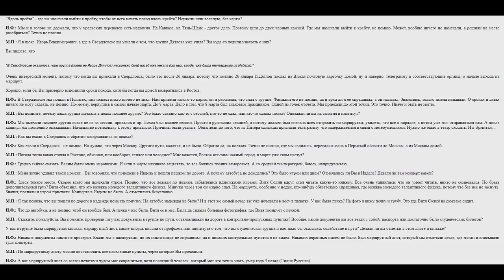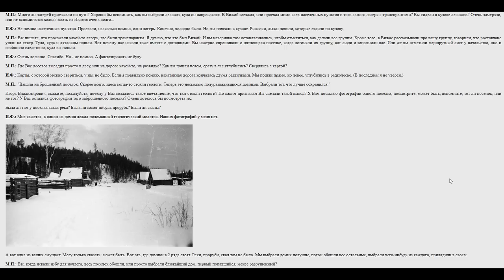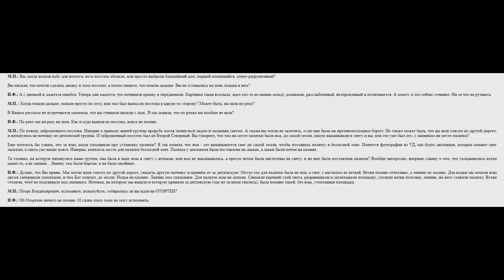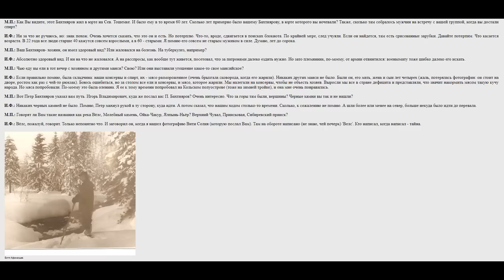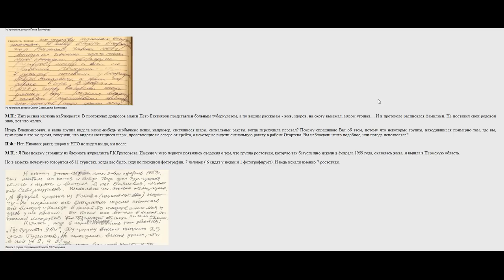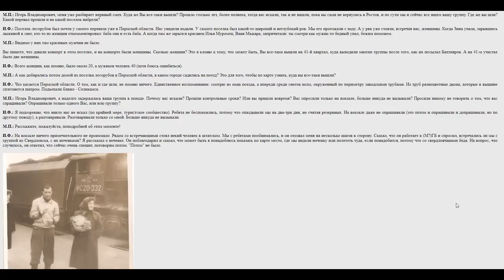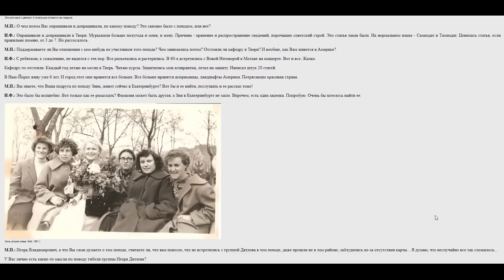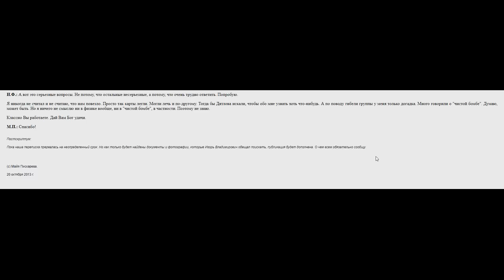Группа Дятлова. Пропавшие ростовчане #2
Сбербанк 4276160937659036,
Тинькофф 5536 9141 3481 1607,